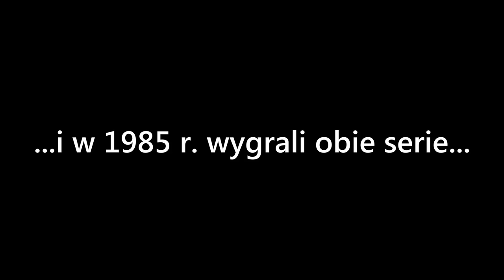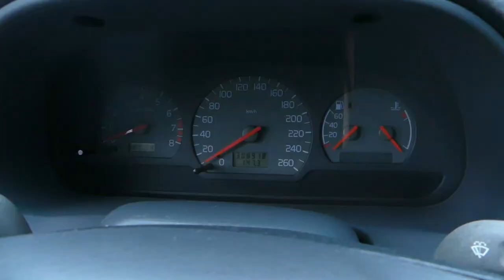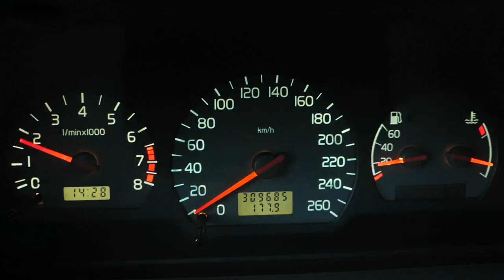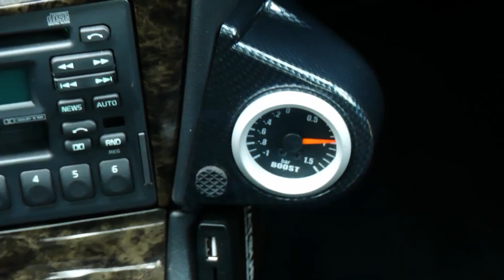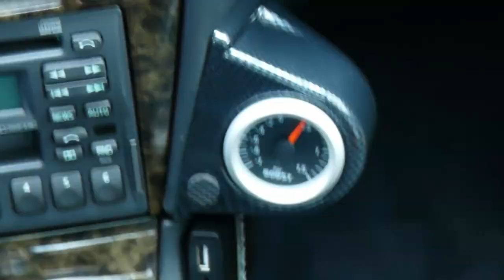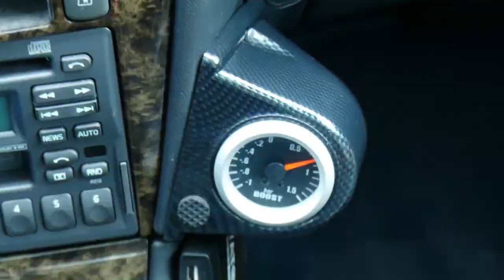VOLVO V40 T4 - najtańsze 200KM? (test PL) - AutoMarian #1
Pierwszy i niepowtarzalny film Mariana, dziś już klasyk...
Fura tez już klasyk, często tęsknię za nią... Szwedzi od lat robili uturbione auta i robili to zanim cała reszta europy w ogóle o tym pomyślała. T4 - to swoista ikona drugiej połowy lat 90-tych tej marki. Piekielnie szybki, dobrze wyposażony, pakowny (robiłem nim przeprowadzkę..) i tani. Zbyt tani!

Rok Produkcji: 1997
Przebieg: 310 tys. km
Silnik: 1.9 turbo (B4194T) 200 KM